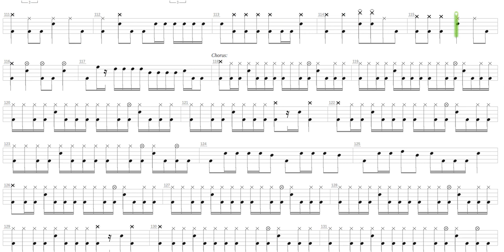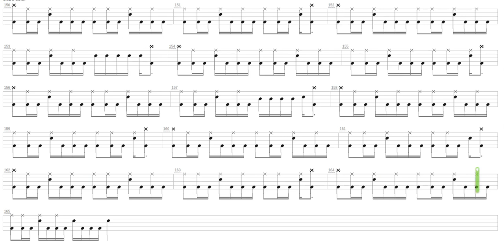That Girl + Iron Maiden + Drum only + Drum tab